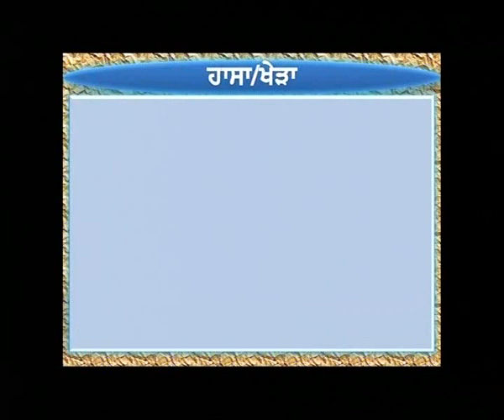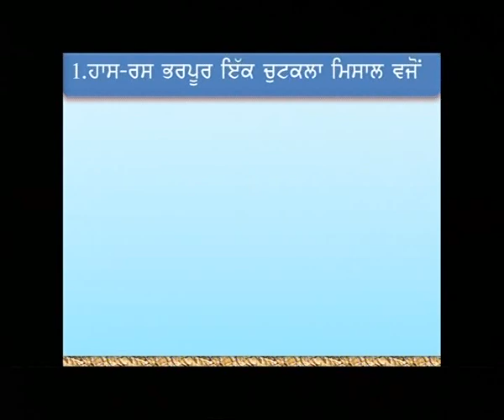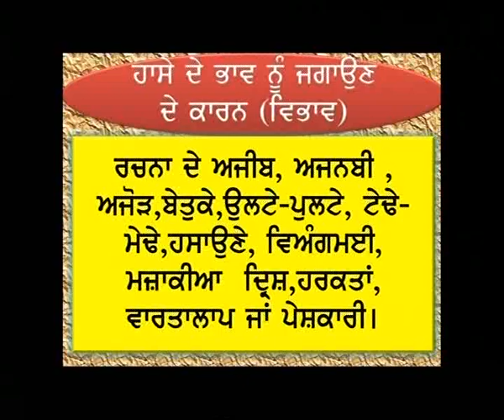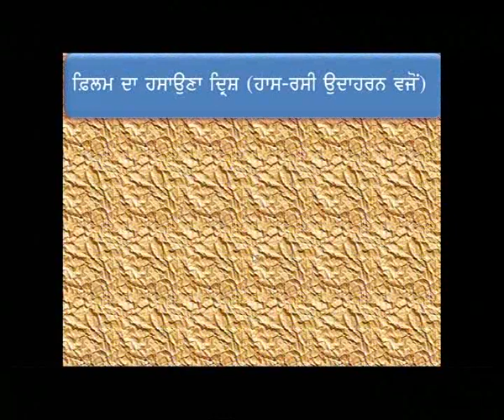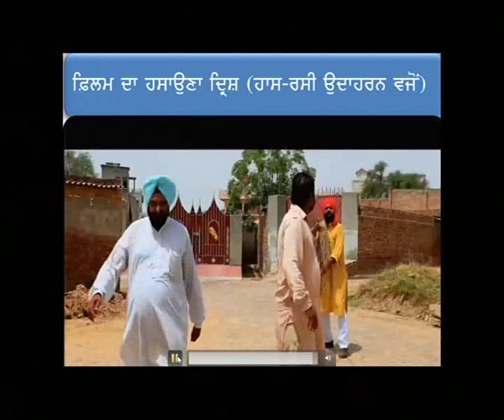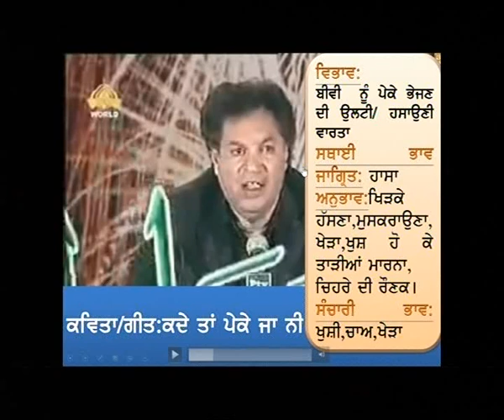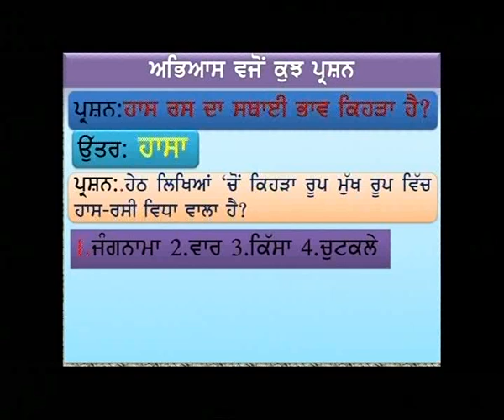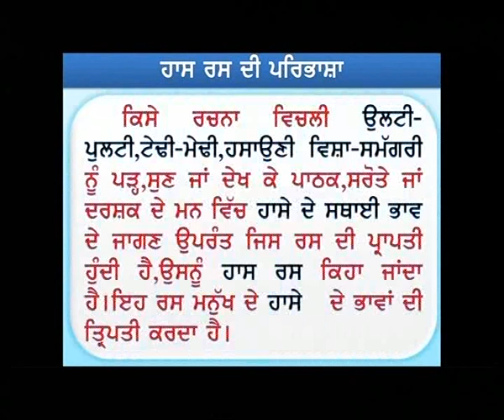Punjabi Elective c12 Has Ras (Humorous)